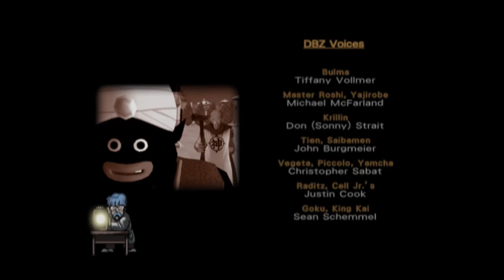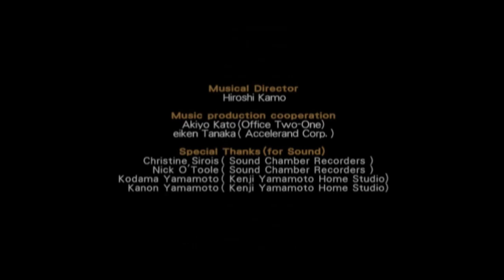Dragon Ball Z Budokai 1 The Final Battle End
This fight is still as hard as I remember it to be, it in fact was so hard that I had to take a full day's rest. I'm sure I lost more than one hundred times, though I cut out a lot of those losses to save time and space.